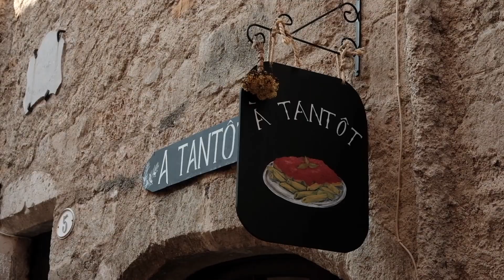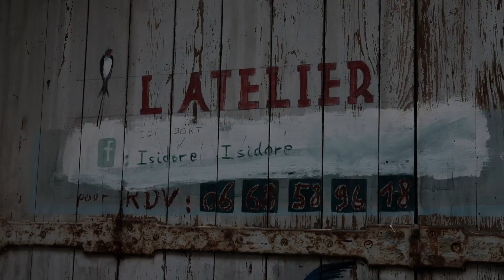Das Savoir-vivre in Südfrankreich | VAN LIFE Frankreich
Wir sind auf dem Weg durch Südfrankreich in die Provence, unserem nächsten Reiseziel. Doch die südliche französische Region Okzitanien überrascht uns vollkommen. Alle reden immer von der Provence, doch Okzitanien schlägt uns in seinen Bann und wir verbringen viel Zeit damit, kleine mittelalterliche Dörfchen zu erkunden, französische Leckereien zu genießen, durch die Landschaft mit ihren vielen Weingütern zu fahren, neue Freundschaften zu schließen, in die französische Lebensweise einzutauchen – das Savoir-vivre kennenzulernen.